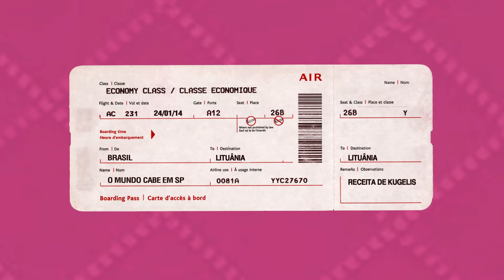Lituânia - Receita de Kugelis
Receita da deliciosa torta de batata lituana ensinado por Vanda Vosylius. Esse video inaugura a nova temporada do Mundo Cabe em SP que tem como objetivo integrar as comunidades imigrantes por meio do ensino de aspectos culturais e também é a estreia do canal de gastronomia. Mãos na massa?

Ingredientes:
3kg de batata ralada crua
300g de bacon
3 cebolas grandes picadas
4 ovos
1 copo e meio de leite
1 colher de sal
1 colher de farinha de trigo

Modo de preparo:
Frite a cebola e o bacon, e adicione à batata ralada. Ferva o leite e adicione à mistura. Tempere com sal e farinha, e adicione os ovos previamente batidos no liquidificador. Despeje tudo numa forma untada com manteiga e farinha de rosca, e asse por uma hora e meia ou até descolar das bordas.

Músicas usadas (Creative Commons):
- The Freak Fandango Orchestra - Hitmans Lovesong feat Paola Graziano